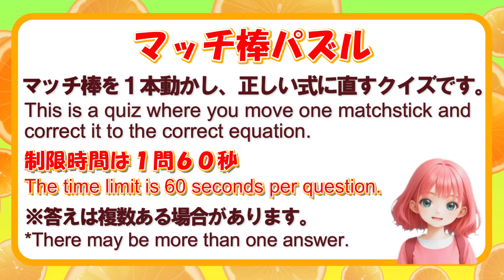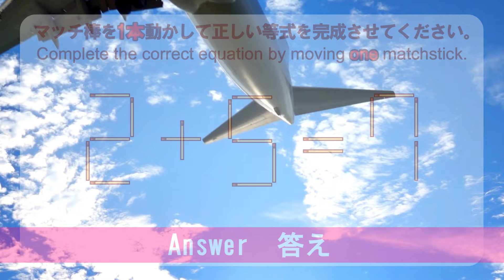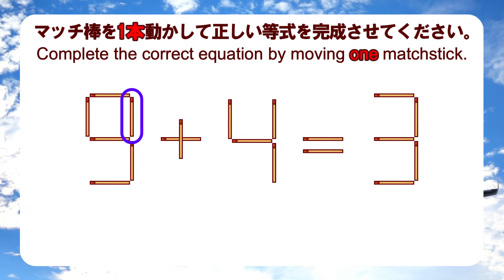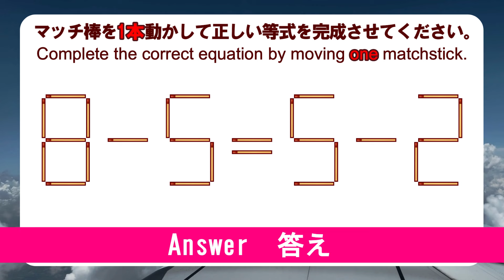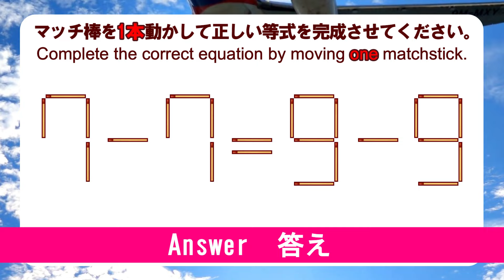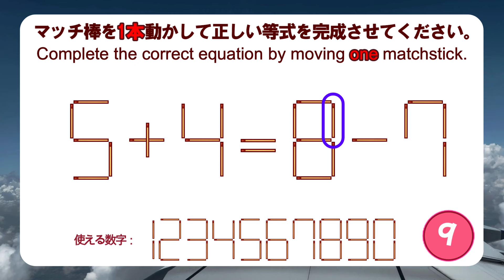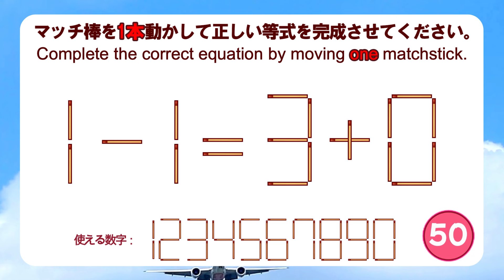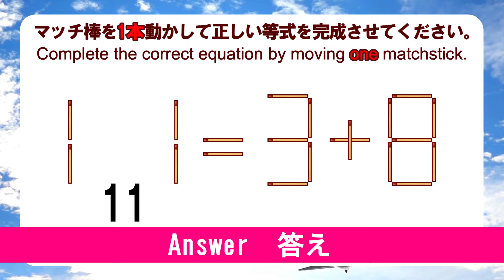【脳を鍛える】シンプルだけど難しいマッチ棒パズル！｜脳トレ｜脳活｜1-1=3+0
シンプルだけど意外と難しいマッチ棒パズルに挑戦してみましょう。
マッチ棒を1本だけ動かして正しい式に直すこのパズルは、あなたの脳を鍛える最高のトレーニングです！

このパズルは、シニアの方から若い方まで、どなたでも楽しめる内容です。
ぜひ、ご家族やお友達と一緒に挑戦してみてください！

brain training
matchstick puzzle